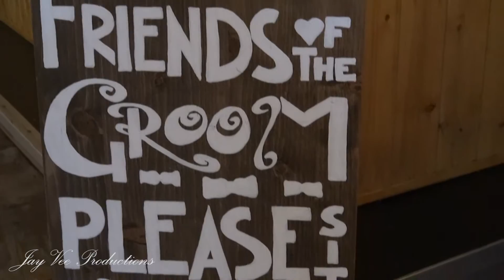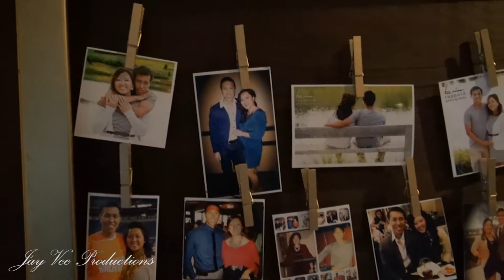Tony & Sandy Wedding Highlight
Hope you enjoy! Special thanks to Anna Yang for helping with the wedding shoot.